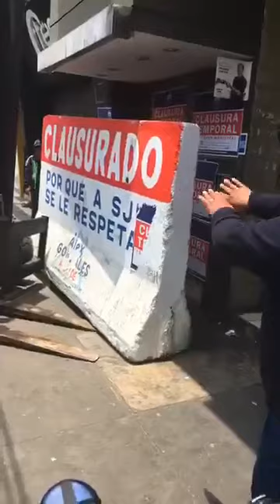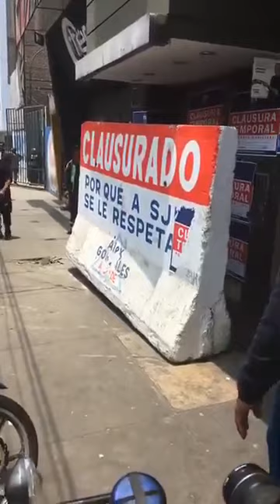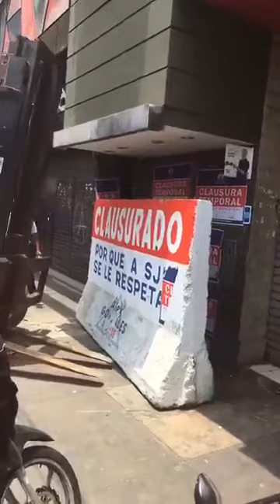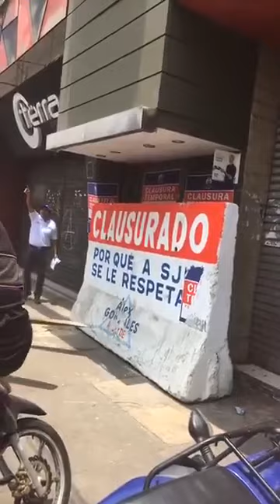ALCALDE SJL GRITONEO A LOS VENEZOLANOS - PERÚ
ALCALDE SJL "USTEDES LE PUEDEN FALLAR A SU PAÍS PERO AL PERÚ NO LE FALLAN"
ALCALDE SJL GRITONEO A LOS VENEZOLANOS "USTEDES LE PUEDEN FALLAR A SU PAÍS PERO AL PERÚ NO LE FALLAN" NO VUELVAN NUNCA MAS